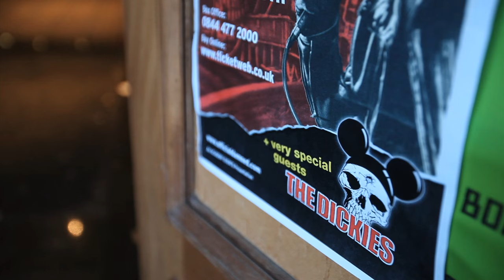The Damned - Documentary Outtake - Love Song w/Stan Lee (The Dickies) Bournemouth 2012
An outtake from Wes Orshoski's "THE DAMNED: Don't You Wish That We Were Dead," the new, authorized documentary of the punk pioneers Stan Lee of The Dickies joins The Damned for "Love Song" on December 14, 2012 at the O2 Academy in Bournemouth, England. Shot by Wes Orshoski. Copyright Damned Documentary LLC. For more on the film, visit